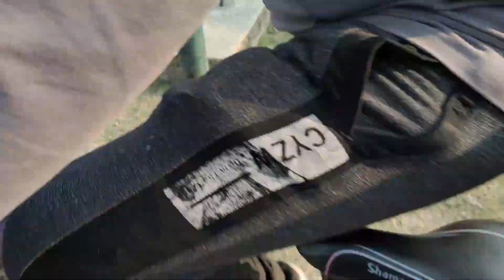7 AJOOBE EK 7 EK JAGAH PE - ECO PARK,KOLKATA.........BEST PICNIC PLACE........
ECO PARK LOCATION (GATE 4)

Hey guys i am bittu and i am the owner of this channel.
Today is 31st of dec 2020 when i recorded all these clips and created a short vlog for u all so please let me know in the comments section if i am wrong somewhere or elsewhere.